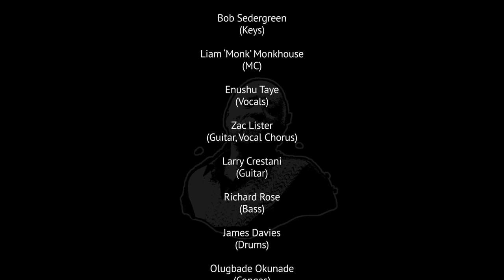Mulatu Astatke with Black Jesus Experience - Yèkèrmo Sèw - Live at Meeniyan Town Hall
Ethio chill groove! Mulatu Astatke with Black Jesus Experience - Yèkèrmo Sèw - Live at Meeniyan Town Hall Jan 2019, presented by Lyrebird Arts Council.